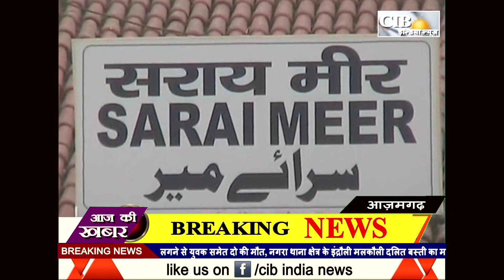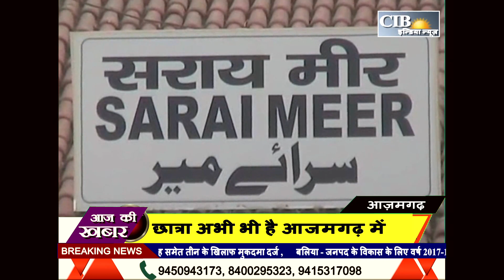ISIS के कदम अब आज़मगढ़ में , देखें पूरी विडियो में........